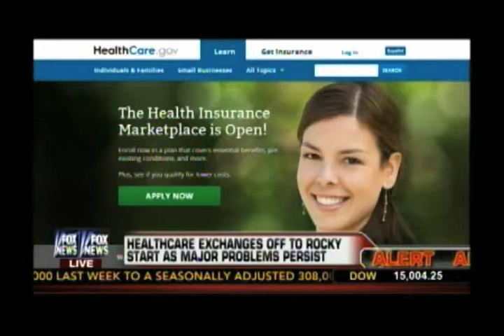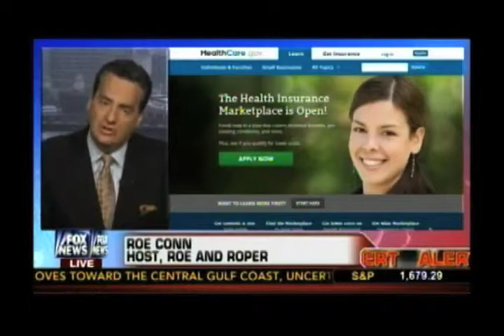Roe Conn Compilation